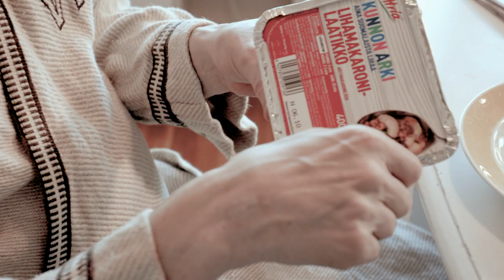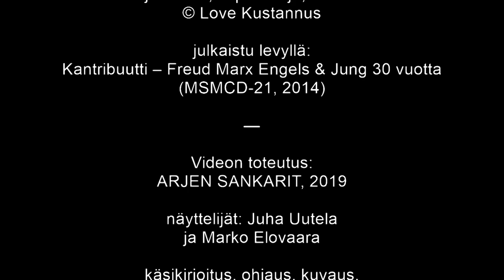Huojuva lato: Moskova - Petuski All Night Long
säv. san. Jussi Kinnunen
sov. Huojuva lato, Tapsa Kojo, Riikka Rauhala

Pominta Freud Marx Engels & Jungin kolmekymppisten kunniaksi vuonna 2014 julkaistulta Maaseutumusiikki-kokoelmalta Kantribuutti (MSMCD-21).

Videon toteutus: ARJEN SANKARIT, 2019
näyttelijät: Juha Uutela ja Marko Elovaara
käsikirjoitus, ohjaus, kuvaus, leikkaus, editointi: Mika Melender

Suonna Kononen: laulu, akustinen kitara
Ilkka Vartiainen: pedal steel, mandoliini
Yrjö Vähäkallio: basso
Keijo Korhonen: rummut, taustalaulu
Tapio Kojo: haitari, taustalaulu
Riikka Rauhala: taustalaulu
J-J Nippala: tamburiini